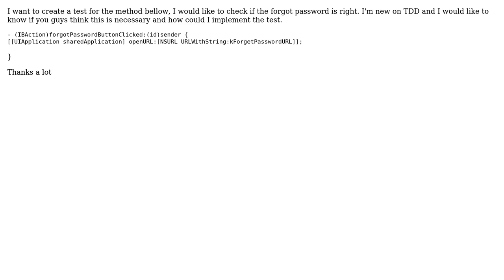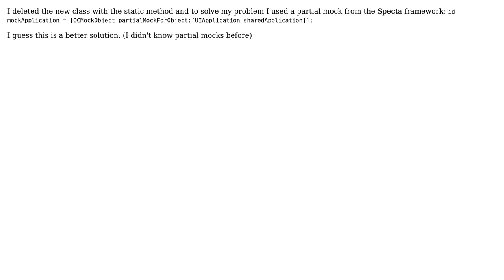iOS how to test a method that calls the [[UIApplication sharedApplication] openUrl:someUrl]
With thanks & praise to God, and with thanks to the many people who have made this project possible! | Content (except music & images) licensed under CC BY-SA | Music | Images & others | With thanks to user Michael M. Myers user ldindu user Franco Carbonaro and the Stack Exchange Network Trademarks are property of their respective owners. You are responsible for your own actions.